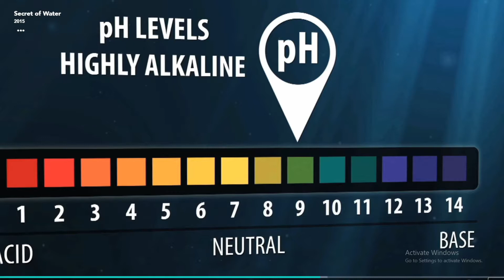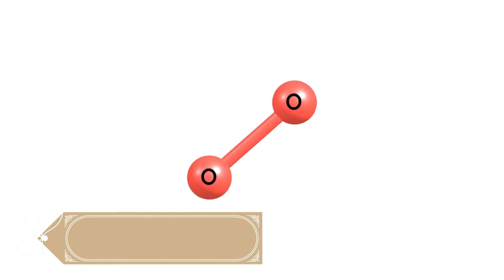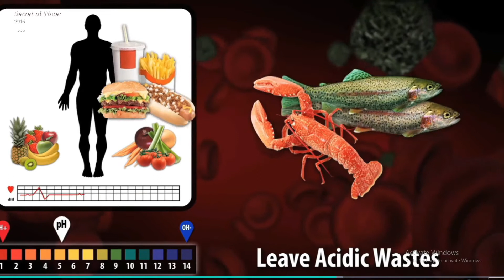น้ำคังเก้นช่วยจำกัดขยะออกจากร่างกายได้อย่างไร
ร่างกายต้องรักษาระดับ pH ไว้  เพราะร่างกายสร้างของเสียที่เป็นกรดอย่างต่อเนื่อง เมื่อเรากินอาหาร  อาหารจะถูกเผาผลาญเพื่อให้ได้พลังงาน  ส่งผลให้เกิดของเสียที่มีสภาพเป็นกรดเกือบตลอดเวลา   ในร่างกายที่แข็งแรง เลือดของเราจะเก็บของเสียเหล่านี้และส่งผ่านตับ ไต ลำไส้ หรือผิวหนังก่อนการกำจัดออกจากร่างกาย   แต่ความเครียด, การนอนหลับไม่ดี, การเลือกอาหารไม่ดี และมลภาวะในสิ่งแวดล้อม  ทำให้ร่างกายไม่สามารถกำจัดของเสียที่เป็นกรดได้เร็วพอ   ร่างกายจึงชดเชยและเปลี่ยนของเสียที่เป็นกรดเหล่านั้น ให้เป็นของเสียที่เป็นของแข็ง และเก็บไว้ในบางบริเวณ เช่น หลอดเลือดแดง และโดยเฉพาะเนื้อเยื่อไขมัน